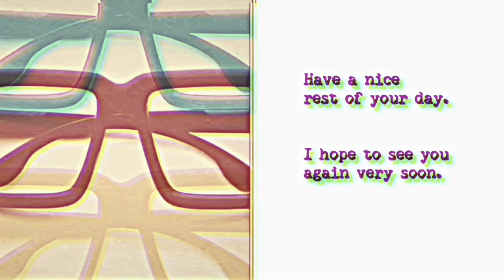Thank you for participating in the Criterion Cover Art Poll!